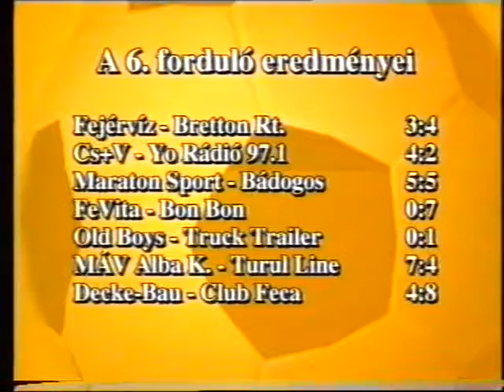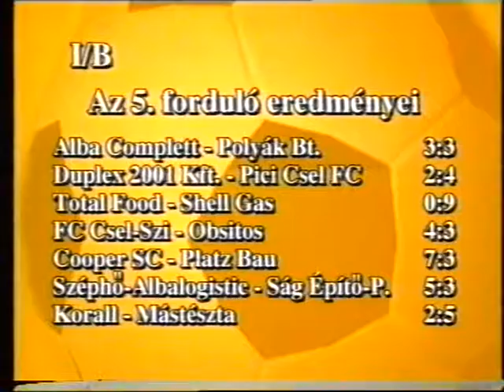KISPÁLYA 72. 2003-2004 DECKE-CLUB FECA 4-8